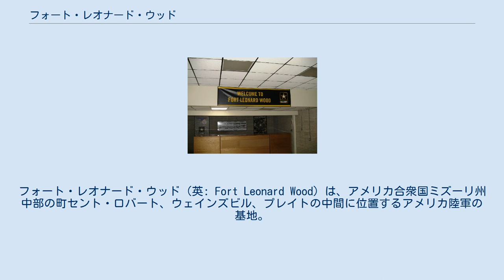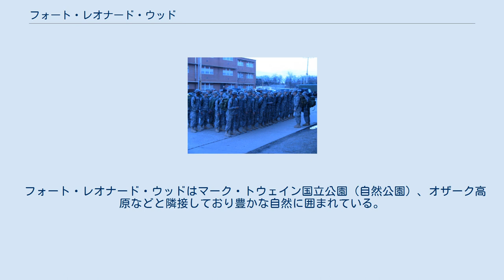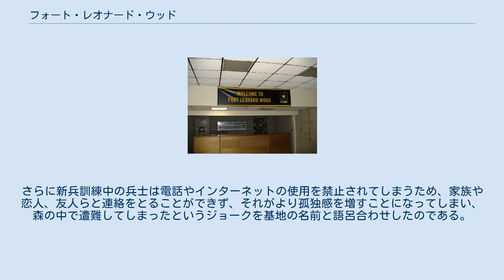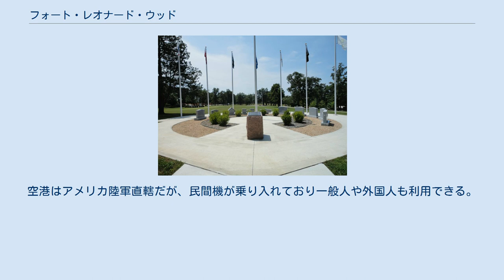フォート・レオナード・ウッド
フォート・レオナード・ウッド（英: Fort Leonard Wood）は、アメリカ合衆国ミズーリ州中部の町セント・ロバート、ウェインズビル、プレイトの中間に位置するアメリカ陸軍の基地。
同州唯一の陸軍基地で敷地は約300平方キロメートル。
中西部のアメリカ軍基地では最大規模。
主に訓練用の基地として工兵科、憲兵科、化学兵器科の士官および下士官・兵卒の基礎訓練が行われている。
現在合計4つあるアメリカ陸軍の新兵訓練が行われている基地のひとつ。
 基地内にあるベテラン・メモリアル 名称の由来はアパッチ戦争、米西戦争の英雄レオナルド・ウッド少将。
1940年12月に着工、翌年1941年6月に完成。
当時のヨーロッパとアジアは戦争の真っ只中にあり、アメリカも早かれ遅かれ参戦することを予測しての建設であったと言われている。
1941年1月に国防省が正式にFort Leonard Woodと命名。
当初は第六歩兵師団の駐屯地として歩兵部隊、砲兵部隊、機甲部隊などが中心であったが、徐々に工兵の訓練基地としての色合いが強くなる。
戦後1946年に一度閉鎖。
ミズーリ州兵とオクラホマ州兵の訓練所として一年に数回程度使用されるにとどまるが1950年の朝鮮戦争勃発とともに再び大規模な軍事活動の拠点となる。
その後冷戦、ベトナム戦争、湾岸戦争、イラク戦争を経て現在に至る。
 フォート・レオナード・ウッドはマーク・トウェイン国立公園（自然公園）、オザーク高原などと隣接しており豊かな自然に囲まれている。
Stone Mill Spring(湧水)やMiller Cave(洞窟)などの自然観光名所が基地内に点在する。
鹿、アルマジロ、ウサギ、スカンクなどの野生動物が基地内をうろうろしている。
 新兵訓練 基地内にある映画館の一つ Fort Leonard WoodはよくFort Lost in the Woods（森で迷子になっちゃった基地）と揶揄される。
フォート・レオナード・ウッドは周囲の都市から遠く離れた場所にあり、基地の周囲は山に囲まれている。
さらに新兵訓練中の兵士は電話やインターネットの使用を禁止されてしまうため、家族や恋人、友人らと連絡をとることができず、それがより孤独感を増すことになってしまい、森の中で遭難してしまったというジョークを基地の名前と語呂合わせしたのである。
 Fort Leonard Wood基地内にはForney Fieldとよばれる小さな空港がある。
空港はアメリカ陸軍直轄だが、民間機が乗り入れており一般人や外国人も利用できる。